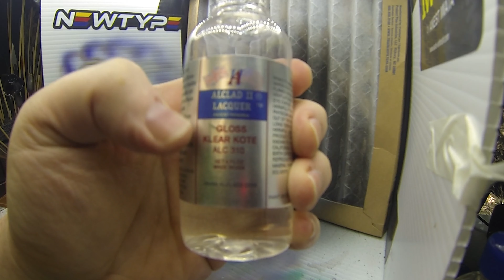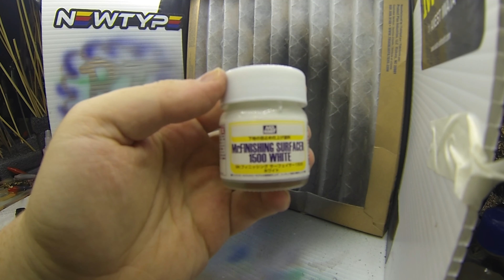The kit that never was.... The Char-zabi!!!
If gunpla truly is freedom then I don't know if I could muster a better representation than this kit. This is a kitbash in honor of the fan made "Char-looking" mobile suit that won the opportunity to be in the final episode of build fighters try. To my knowledge this suit was designed in gundam breaker 3 and was submitted into a contest where it won a spot in the show. You know how much I love Char so I couldn't resist when a good friend suggested the idea and also had pretty much all the parts to make it happen for me. I would be nowhere without friends like that and viewers like you. I hope you like my spin on this awesome mobile suit design.

SHARE YOUR BUILDS!!!